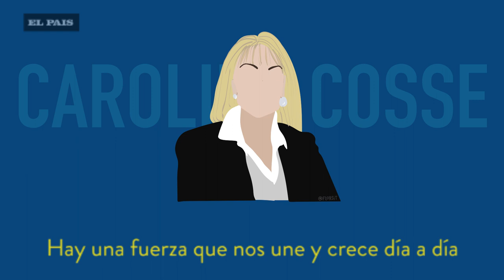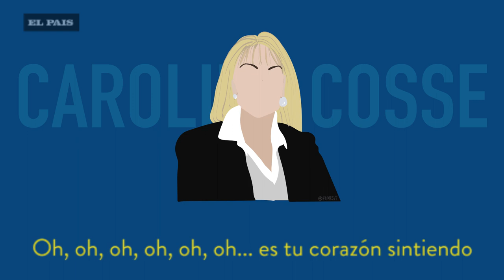Jingle Carolina Cosse - Frente Amplio. Versión MPP.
Hay una fuerza que nos une
y crece día a día.
Más allá de lo que ves
también podés mirar.

Vienen los nuevos desafíos,
mismas utopías.
Con razón y corazón
seguir es avanzar.

Acá estamos frenteamplistas
y la historia una vez más
y la historia dice ya

Presidenta Carolina
Oh, oh, oh...
Oh, oh, oh...
Presidenta Carolina

Seguramente tu mente no mienta,
te está diciendo Carolina presidenta.
No te comas ese cuento de avanzar retrocediendo,
el Frente Amplio quiere y va por su cuarto gobierno.

Presidenta Carolina
Oh, oh, oh...
es tu corazón sintiendo
lo que está latiendo
Oh, oh, oh...
Presidenta Carolina

El Frente Amplio
Oh, oh, oh...
Presidenta Carolina

Fuente: Prensa Carolina Cosse.